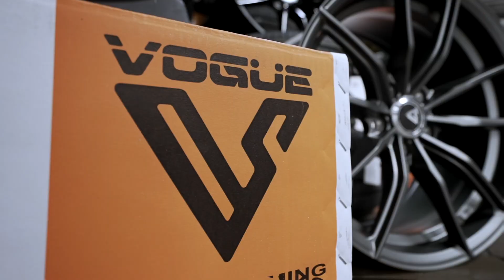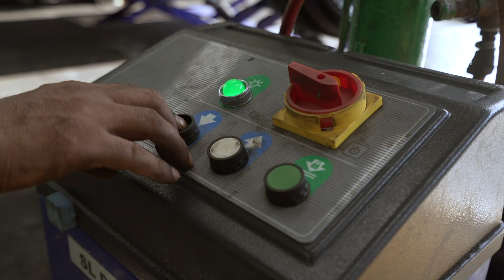Unboxing & Installation Vogue Wheel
Vogue Wheel, a brand that specialist in sport wheel from US.